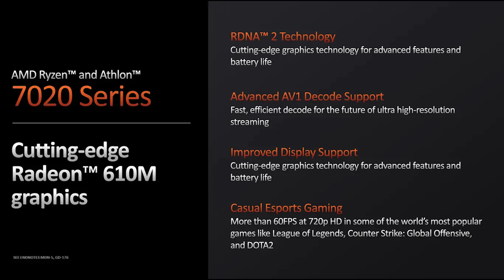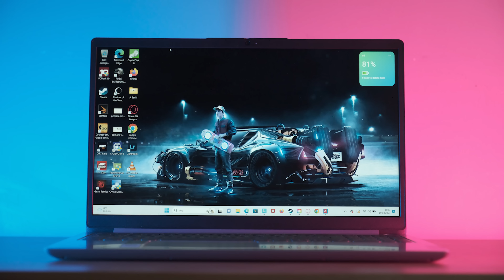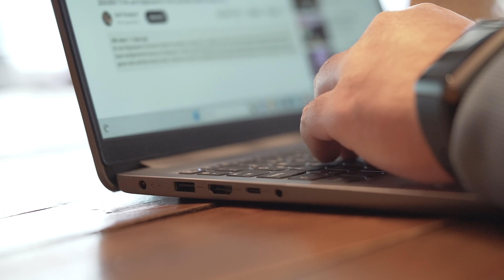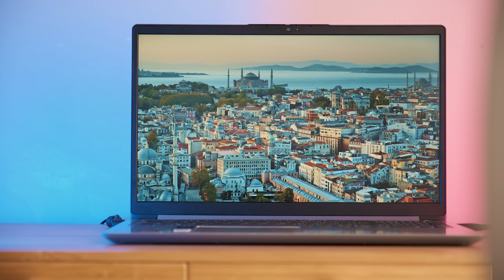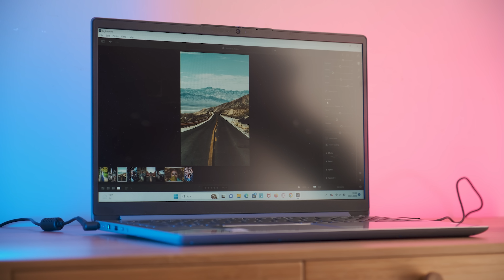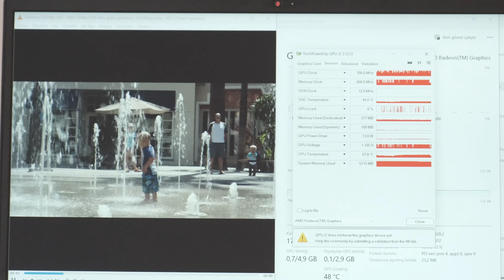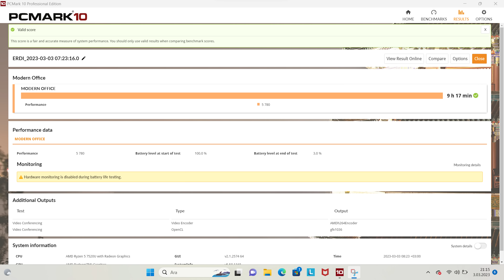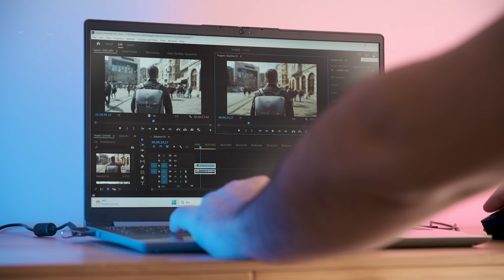Giriş seviyesi laptop incelemesi | Lenovo IdeaPad 1 testte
Ekonomik durumlar malum, bunun da etkisiyle son dönemde en çok istenen incelemelerden biri de giriş seviyesi laptoplar üzerineydi. Açıkçası mevcut. dolar kurutla giriş seviyesi laptoplar bile öyle çok ucuz sayılmazlar ancak bu videoda anlattığım Lenovo IdeaPad 1, yeni nesil başlangıç seviyesi bir laptop olarak çok farklı bir özelliği sahip, AMD'nin Mendocino adını verdiği platformdan güç alıyor ve bu platform yepyeni teknolojileri PC endüstrisinde belki de ilk kez giriş seviyesine getiriyor; 6nm üretim teknolojisi, LPDDR5 RAM desteği, modern grafik mimarisi ve AV1 video hızlandırma gibi teknolojiler ilk kez giriş seviyesi bilgisayarlara bir arada geldi.

Videodaki incelenen laptop, Lenovo IdeaPad 1 AMD Ryzen™ 7520U' nun özellikleri ve fiyatı için;